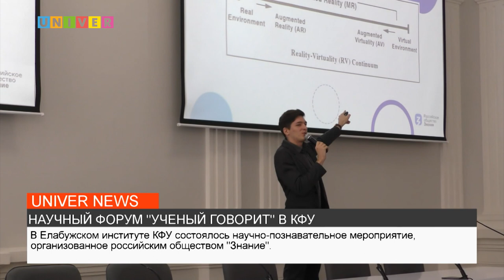НАУЧНЫЙ ФОРУМ "УЧЁНЫЙ ГОВОРИТ" В КФУ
В Елабужском институте Казанского федерального университета состоялось научно-познавательное мероприятие, организованное российским обществом "Знание". Подробнее в сюжете.